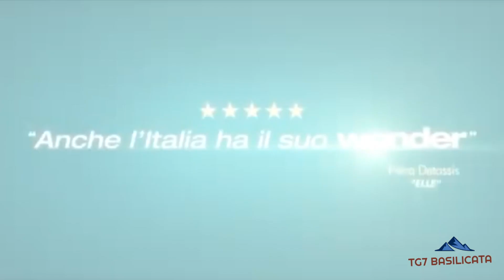TG7 Basilicata Monticchio Cine Laghi. Premiazione Basilicata Cinema Movie Awards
Premiazione Basilicata Cinema Movie Awards a Stefano Cipani, regista del film "Mio fratello rincorre i dinosauri i Dinosauri”.